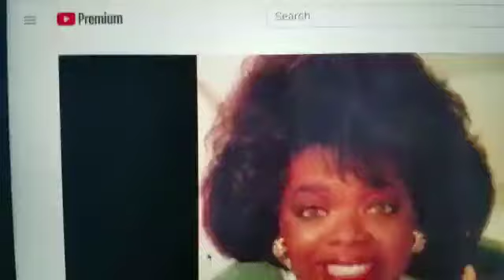"O" reminisces on being a "P" (GMSSanAntonio Ba)